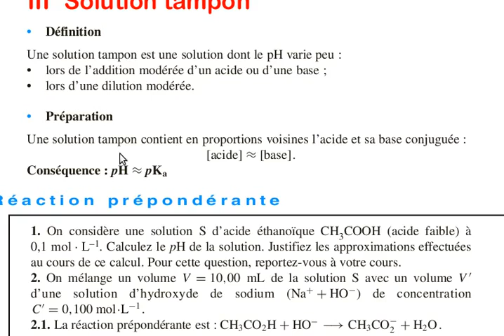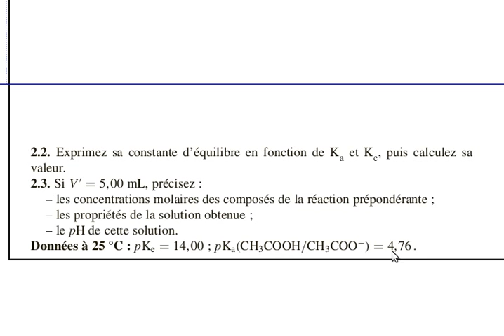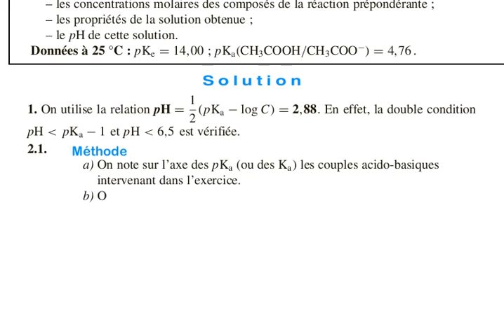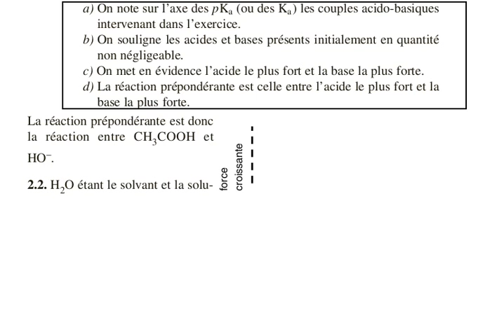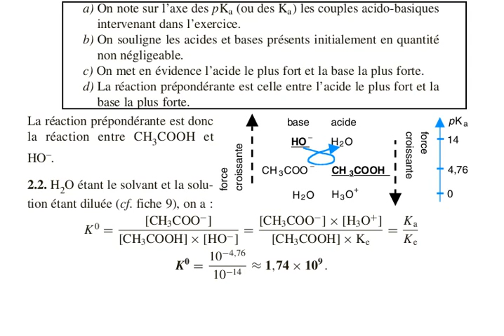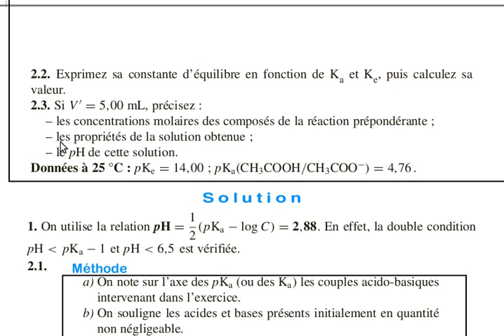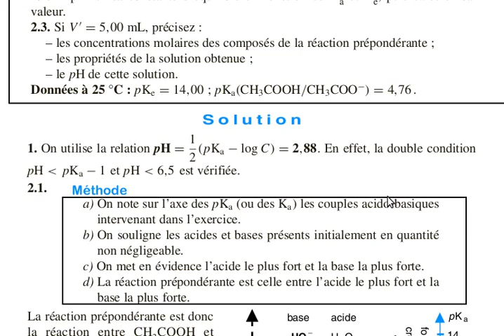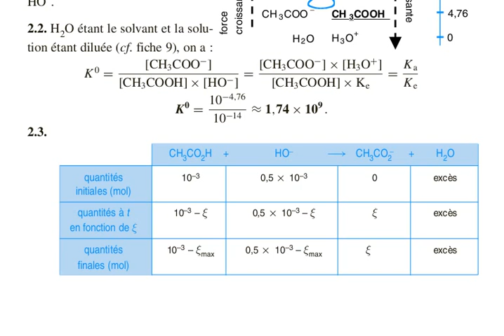Une solution tampon est une solution 1